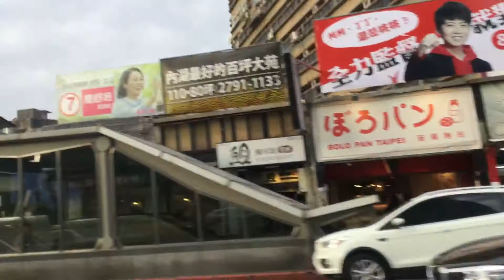東區忠孝東路4段店舖實況20181222b